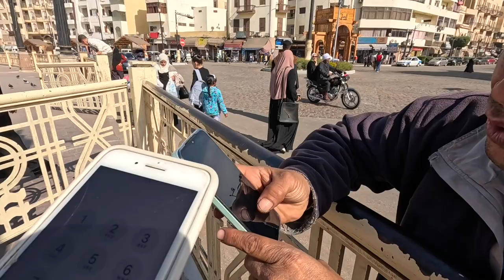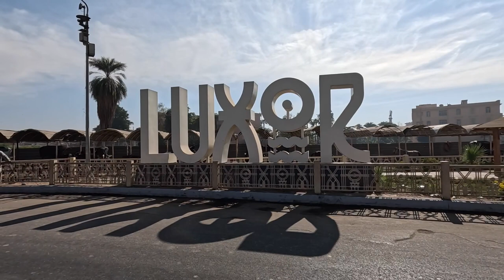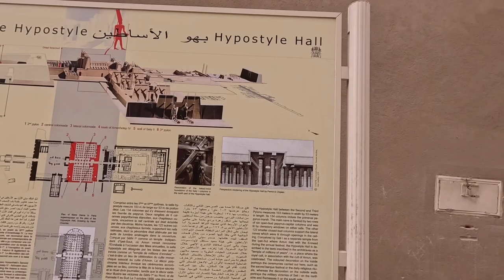First Impressions of LUXOR, Egypt 🇪🇬 Motor Crashes and Touts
Welcome to my adventure in Luxor, Egypt! Follow along as I share my journey from arriving at the Luxor train station to crossing the Nile on a traditional boat to reach my hotel.
Join me as I explore the majestic Karnak Temple, an ancient marvel steeped in history and mystery along the banks of the Nile River. Witness the awe-inspiring architecture and intricate carvings as I delve into the heart of this sacred site, learning about its significance in ancient Egyptian culture. Don't miss out on this virtual tour of one of the world's most remarkable archaeological wonders!

Timestamps:
00:28 Intro
02:35 Man with Lamborghini try to sell hotel
07:00 Walking to Luxor squar centre
08:27 Boy crash motorbike
09:20 Walking to the river Nile
13:56 Sailing on the Nile river
20:38 Finding the hotel
21:56 Boat ride to Karnak Temple
27:36 Visiting Karnak Temple
29:13 Undercover tour in Karnak